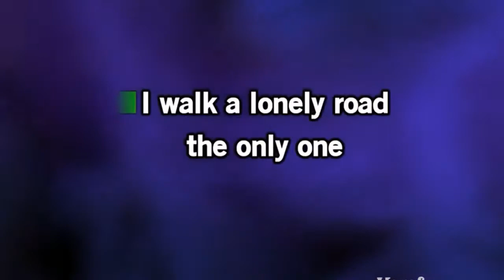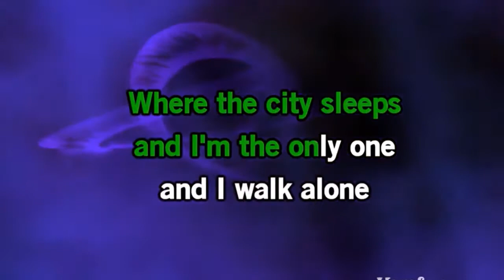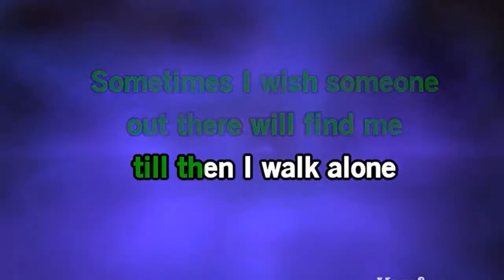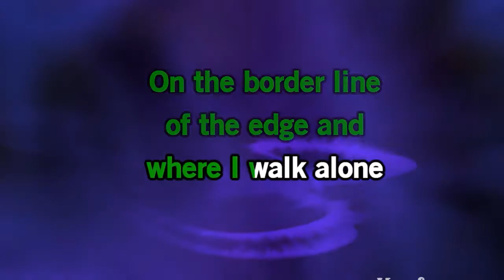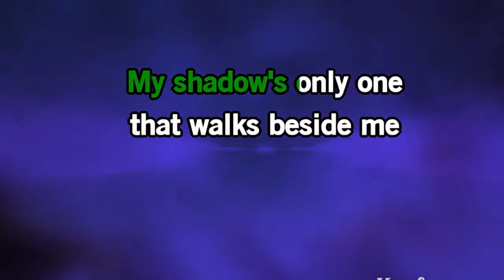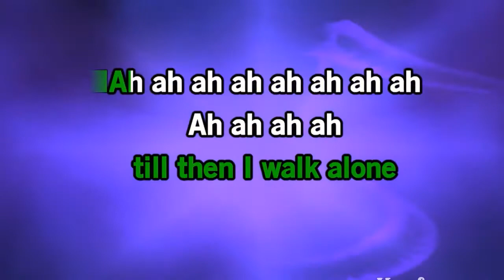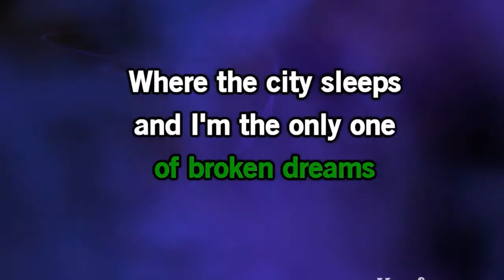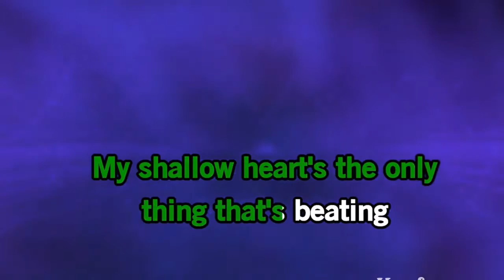Green Day: Boulevard Of Broken Dreams - Lee Oskar G minor harmonica - Karaoke harmonica